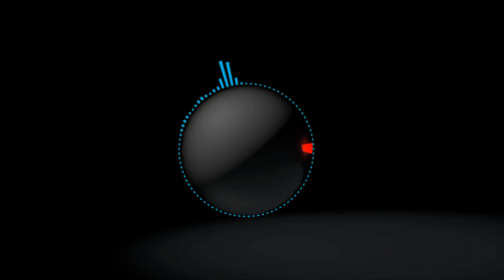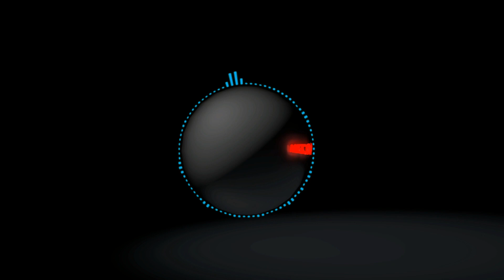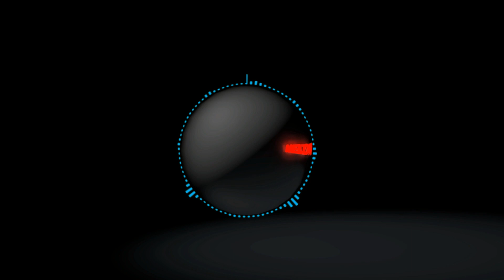Melomanners - Midi Roll (Original Mix)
Voilà une composition que je vous ai préparé sur Fl Studio, n'hésitez pas à commenter ou à liker si vous avez aimé  !